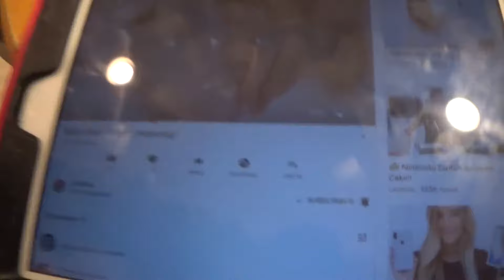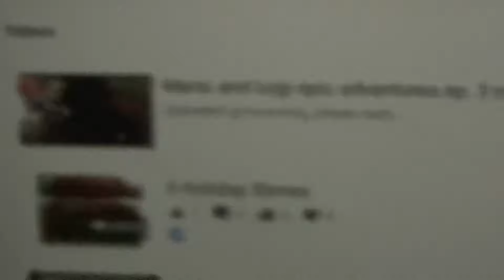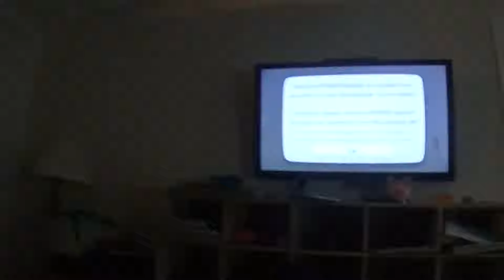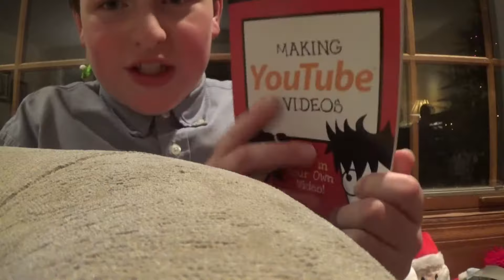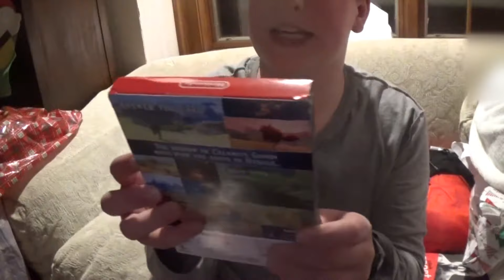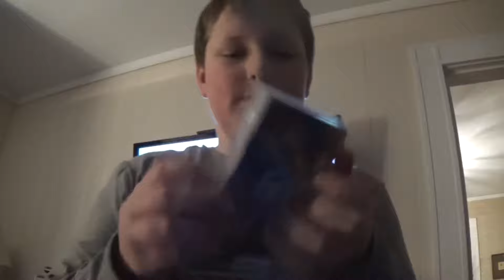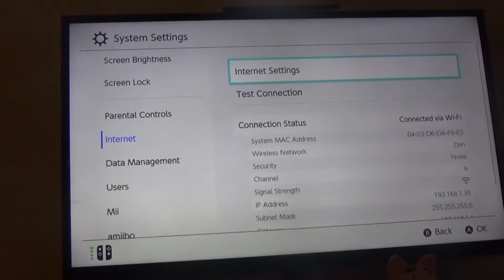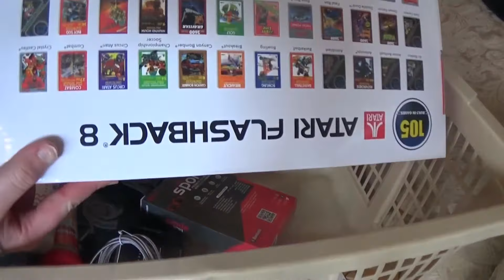Christmas Vlog 2017